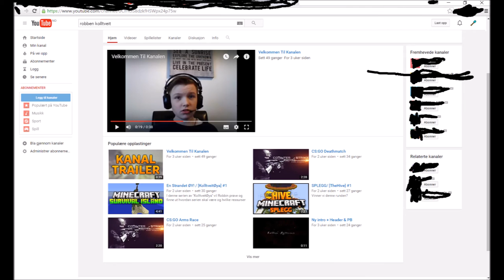illuminati video om Norsk Bullshit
Norsk Bullshit

derta